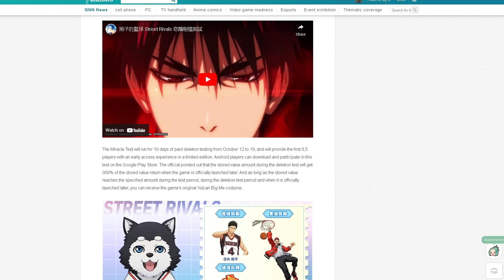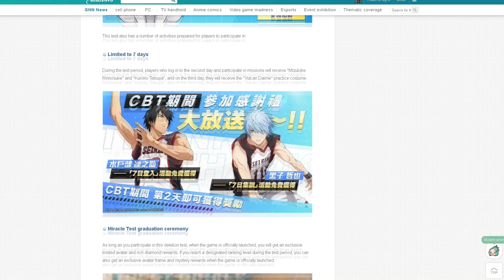NEW BASKETBALL GAME! Kuroko's Basketball Street Rivals | 黒子のバスケ Street Rivals | 黑子的籃球 Street Rivals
This video is about Kuroko's Basketball Street Rivals a NEW mobile basketball game that just released in Japan and Hong Kong. Hopefully it'll reach North America & Canada soon!

Releasing November 11th for Japan, Hong Kong and Taiwan will be released shortly after.

0:00 - Introduction
0:36 - Kuroko Street Rivals
2:37 - Game Modes
3:05 - Rank Mode, Rank Rewards, Rank Leaderboard
3:38 - Story Mode
4:20 - Basic Tutorial & Practice Mode
5:20 - Daily Quest Rewards & Training System
6:15 - Gacha (Kise)
7:00 - In game Shop
7:55 - Rune System
9:20 - Achievement System

Grind Never Stops
Stay Focused